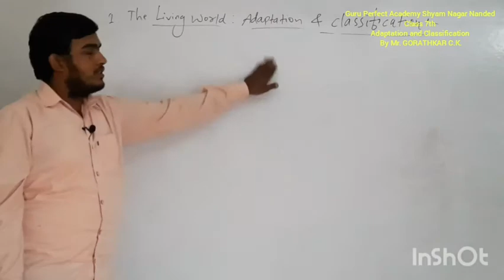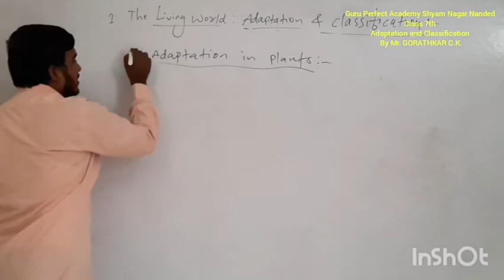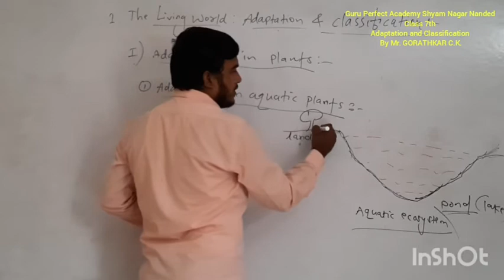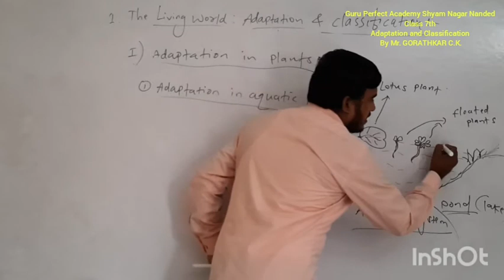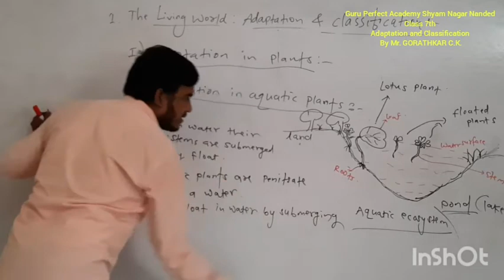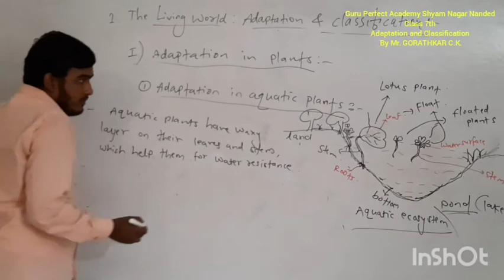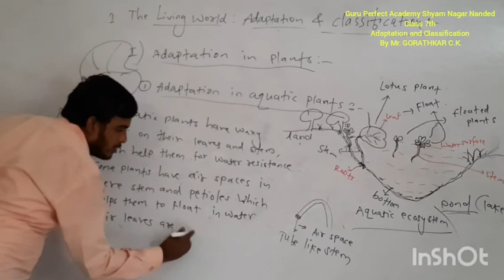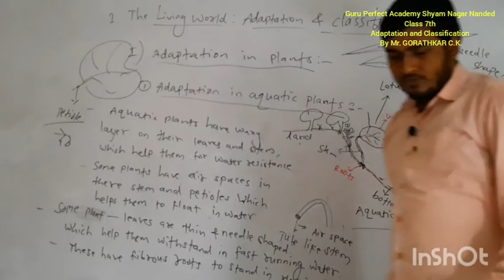Adaptation and Classification